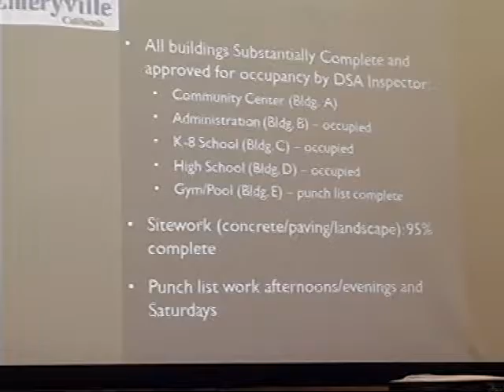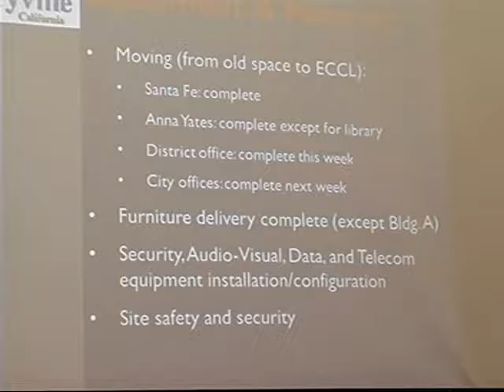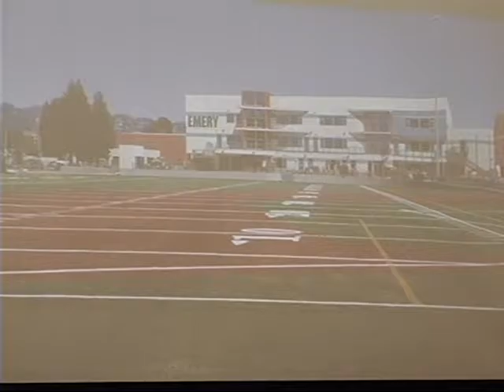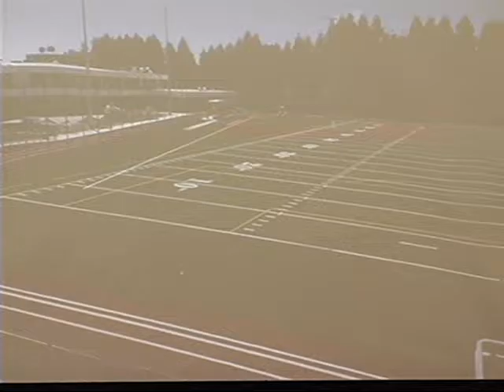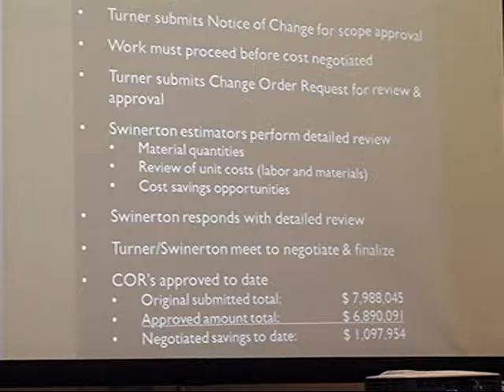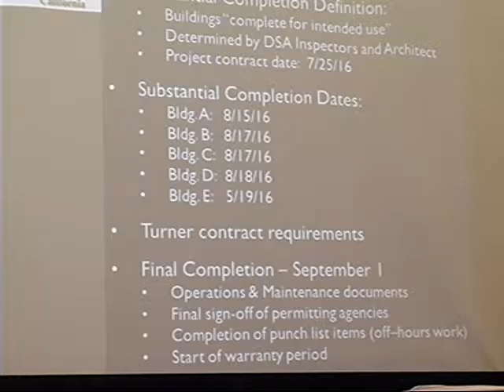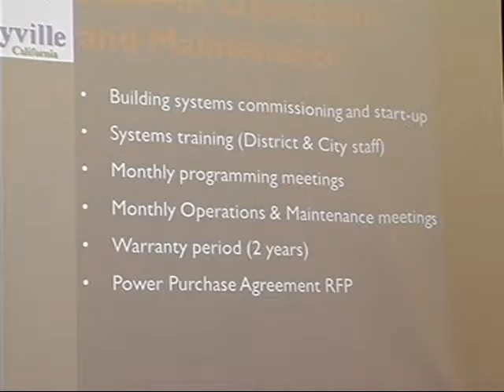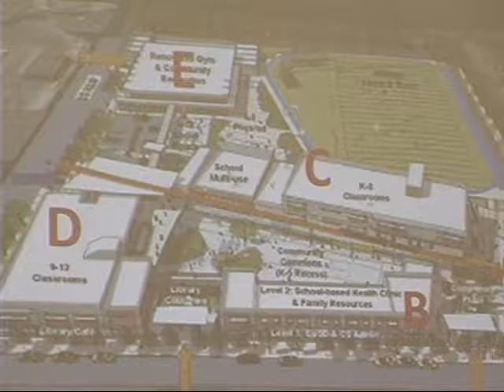City Schools Committee - Emeryville, CA - August 18, 2016